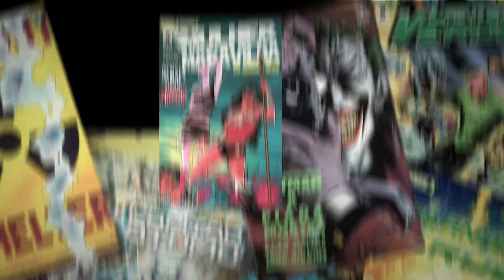HOW THE LAST OF US ENDED! GOT THE CURE?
The first season of The Last of Us is coming to an end, but the second season has already been confirmed, and yes, it will show the closing of the story of the games! Now then, do you know how the second game ended? Did they manage to make a cure? Come with me, in this video I'll tell you everything about the end of The Last of Us Part 2!